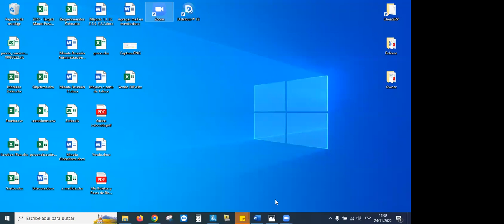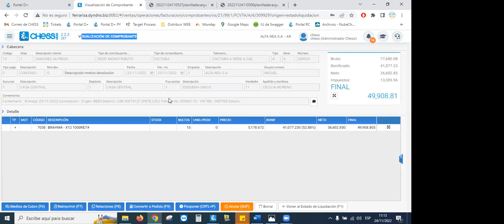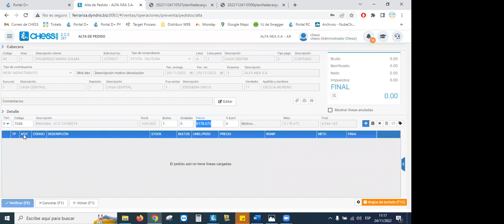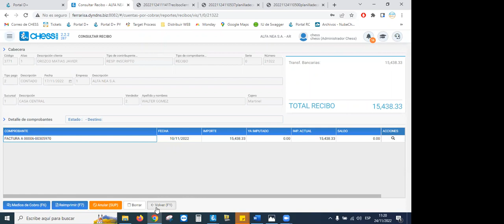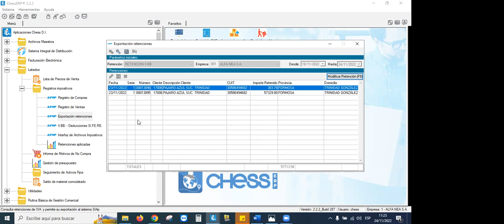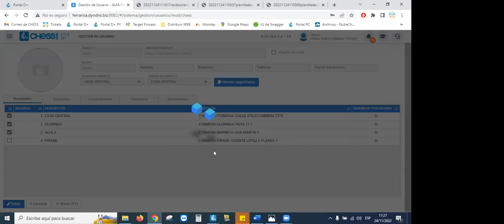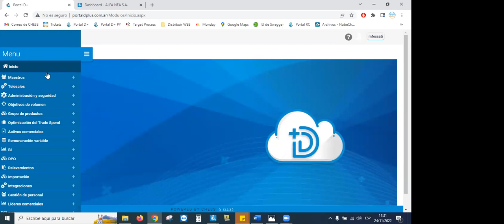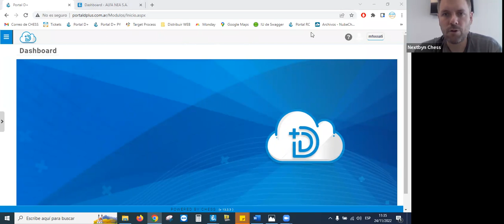Webinar: Nuevas Funcionalidades ChessERP 2.2 y Portal D+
Capacitación realizada el dia 24 de Noviembre,  presentada por Mauro Fossati, para Nextbyn.

- Consulta de recibos.
- Cálculo de precios finales automático.
- Posponer comprobantes en Liquidación.
- Impresión de cabecera en Cargas.
- Edición de retenciones recibidas.
- Horario de corte BEES.
- DWI: apertura de bonificaciones manuales.
¡No te olvides de hacerle Click a la Campanita!  🔔